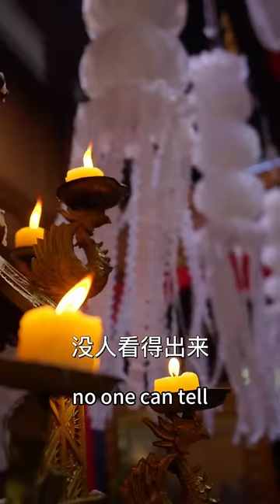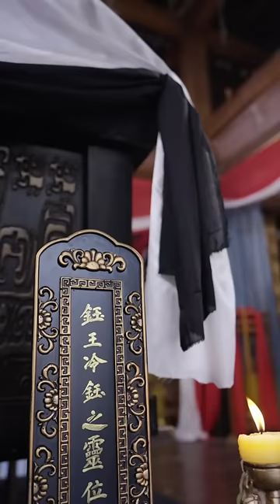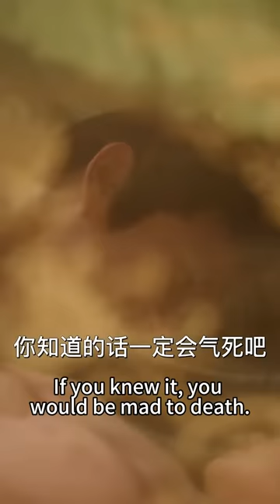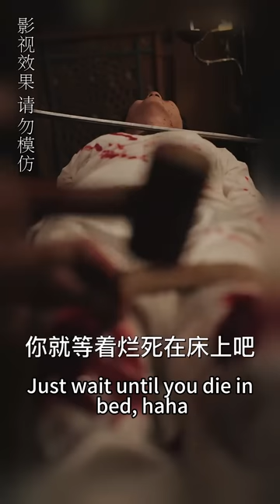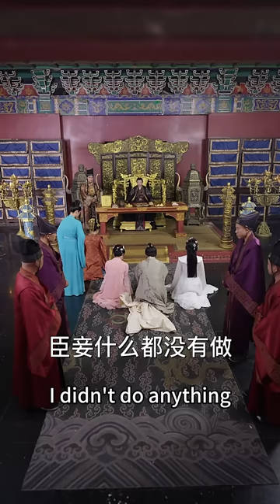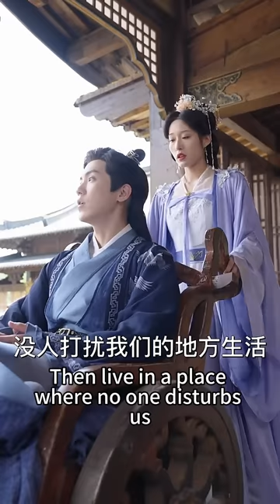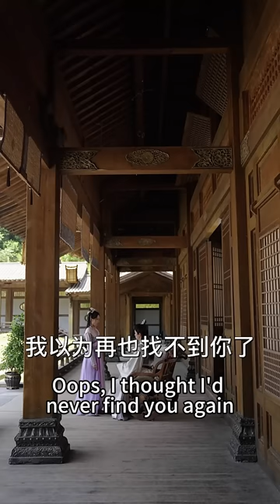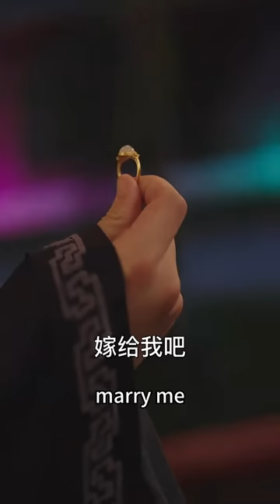女孩是21世紀的神醫，意外穿越成植物人將軍的陪葬王妃，她憑藉高超醫術治好將軍，從此開啟虐渣打臉寵相公的逆襲之路！熱播短劇